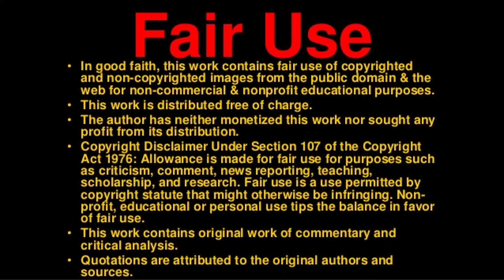False Prophetess And Prophets Now Have The Youth Lying, Y'all Playing With Fire 🔥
Jeremiah 23:25-32
25 I have heard what the prophets said, that prophesy lies in my name, saying, I have dreamed, I have dreamed.

26 How long shall this be in the heart of the prophets that prophesy lies? yea, they are prophets of the deceit of their own heart;

27 Which think to cause my people to forget my name by their dreams which they tell every man to his neighbour, as their fathers have forgotten my name for Baal.

28 The prophet that hath a dream, let him tell a dream; and he that hath my word, let him speak my word faithfully. What is the chaff to the wheat? saith the Lord.

29 Is not my word like as a fire? saith the Lord; and like a hammer that breaketh the rock in pieces?

30 Therefore, behold, I am against the prophets, saith the Lord, that steal my words every one from his neighbour.

31 Behold, I am against the prophets, saith the Lord, that use their tongues, and say, He saith.

32 Behold, I am against them that prophesy false dreams, saith the Lord, and do tell them, and cause my people to err by their lies, and by their lightness; yet I sent them not, nor commanded them: therefore they shall not profit this people at all, saith the Lord.